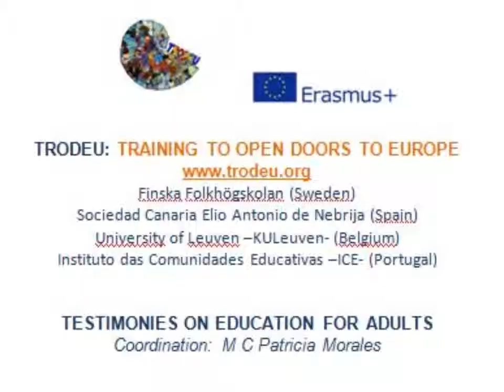Angela UAH; Educacion para adultos TRODEU